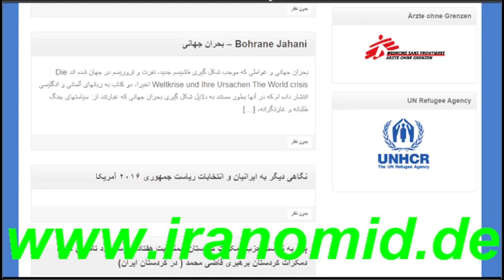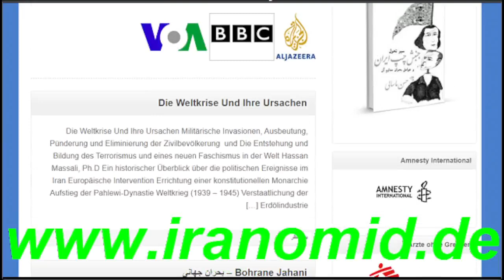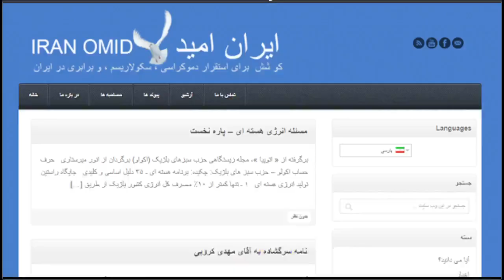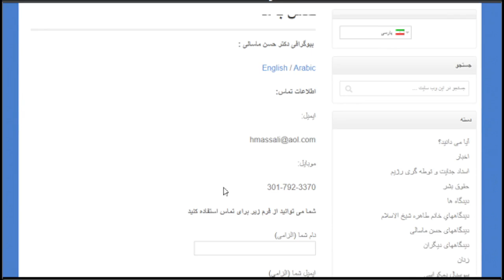Dr. Hassan Massali - دکتر حسن ماسالی - آمریکا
ايران اميد”    در راه برکناري تمام عيار حکومت جهل و جنايت حاکم در ايران گام بر ميدارد
از طريق تارنگار “ايران اميد” ميتوانيد با ديدگاههاي حسن ماسالي و ساير مبارزين سکولار- دمکرات – برابري طلب آشنا شويد